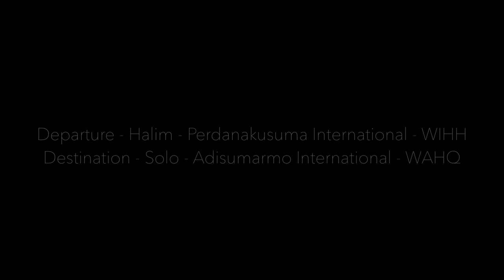Airbus A320 - TimeLapse HLP - SOC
Departure Halim Perdanakusuma International Airport is located in East Jakarta WIHH with vectored Departure Runway 06.
Arrival Adi Sumarmo International Airport is an airport in Solo/Surakarta, Central Java WAHQ on arrival for a Cat 1 approach to land on runway 26.
1hrs 30min flight in 3minutes time lapse.

"Dream it - Believe it - Achieve it"

Safety is and always will be the number one priority in aviation thus all precautions where taken during planning and filming each and every event during flight or on the ground using professional equipment and safety clamps.
All Company SOP's where strictly adhered too, whether in mid flight, or on the ground so as normal day to day operations is not effected in any way, shape or form.
Filming and equipment used in the production was only used after an intense HIRAC report.

Video must be shared as its original link from youtube found below ONLY.

❗️WARNING❗️Freebooting/ Re-uploading / Re-mastered / Re-edited without specific written permission is NOT Authorized.

Equipment used:
Airbus A320-214(WL) CFM56-B
GoPro5 Black 4K
Heavy duty suction cups : Woods Power Grip Vacuum Suction Cups.